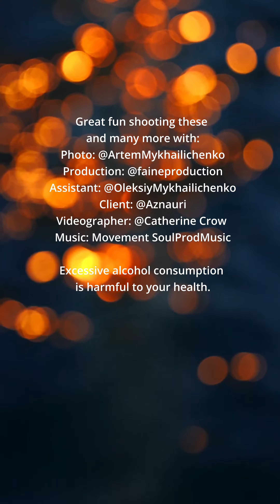backstage behind-the-scenes Бекстейдж із лютневої зйомки коктейлів, до дня усіх закоханих.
Бекстейдж із лютневої зйомки коктейлів, до дня усіх закоханих, на основі вишневого та кофейного коньяку АЗНАУРІ.
Памʼятайте - усе надмірне - то шкідливе.

Створюємо візуальний контент для брендів.
Фотограф: @artemmykhailichenko
Production: @faineproduction
Assistant: @OleksiyМykhailichenko
Client: @Aznauri
Videographer: @Catherine Crow